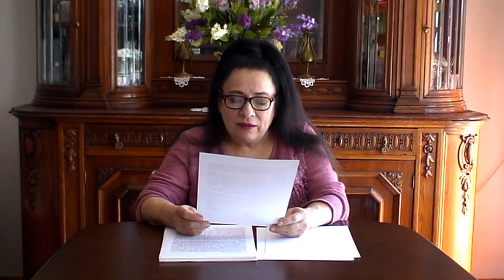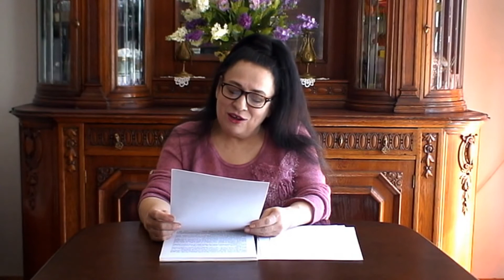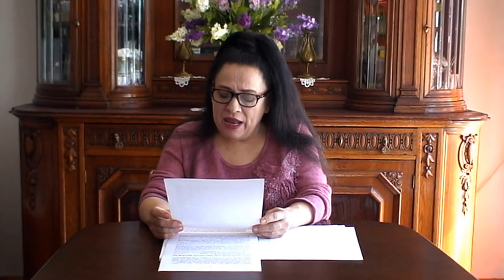JUTRO BĘDZIE LEPIEJ! CZĘŚĆ II